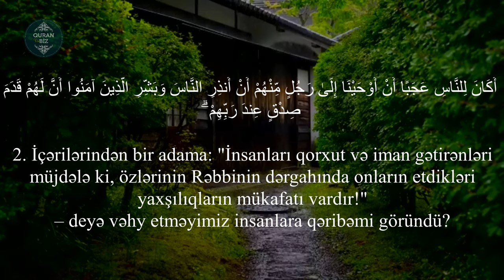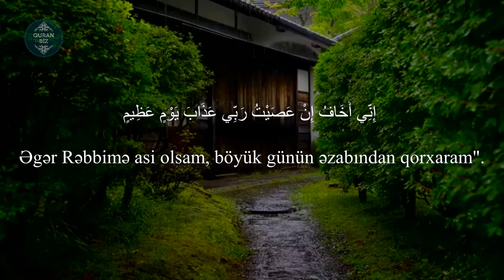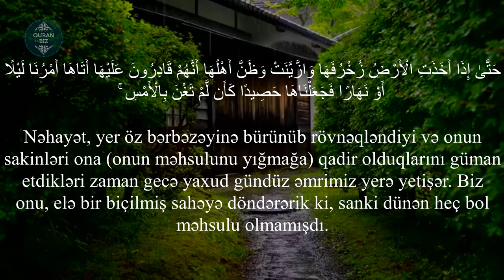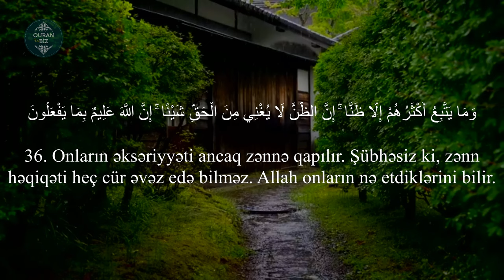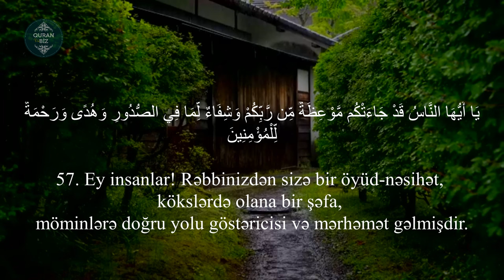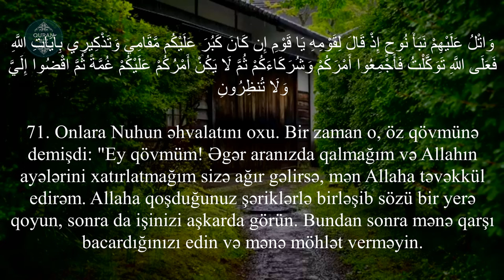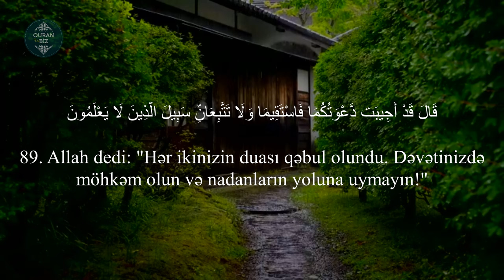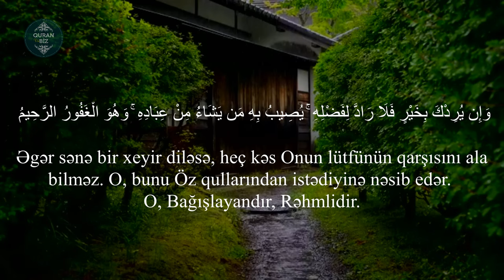Ən gözəl Quran qiraəti / Yunus surəsi - İslam Sobhi / سورة يونس - القارىء إسلام صبحي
Oxuyur: İslam Sobhi / القارىء إسلام صبحي
10. Yunus surəsi / سورة يونس
"Yunus" surəsi, 109 ayə,

Məşhur qarilər:
İdris Abkar.
Saad Al Ghamdi
Mişari ar-Raşid
Feysal ar-Ruşud
Muhammad Al-Luhaidan
Abdul Həlim
İslam Subhi

 1. Fatihə surəsi 2. əl-Bəqərə surəsi 3. Ali-İmran surəsi 4. ən-Nisa surəsi
5. əl-Maidə surəsi 6. əl-Ənam surəsi 7. əl-Əraf surəsi 8. əl-Ənfal surəsi
9. ət-Tovbə surəsi 10. Yunus surəsi 11. Hud surəsi 12. Yusuf surəsi
13. ər-Rad surəsi 14. İbrahim surəsi 15. əl-Hicr surəsi 16. ən-Nəhl surəsi
17. əl-İsra surəsi 18. əl-Kəhf surəsi 19. Məryəm surəsi 20. Ta ha surəsi
21. əl-Ənbiya surəsi 22. əl-Həcc surəsi 23. əl-Muminun surəsi
24. ən-Nur surəsi 25. əl-Furqan surəsi 26. əş-Şuəra surəsi
27. ən-Nəml surəsi 28. əl-Qasas surəsi 29. əl-Ənkəbut surəsi
30. ər-Rum surəsi 31. Loğman surəsi 32. əs-Səcdə surəsi
33. əl-Əhzab surəsi 34. Səba surəsi
35. Fatir surəsi 36. Ya sin surəsi 37. əs-Saffat surəsi
38. Sad surəsi 39. əz-Zumər surəsi 40. Ğafir surəsi
41. Fussilət surəsi 42. əş-Şura surəsi 43. əz-Zuxruf surəsi
44. əd-Duxan surəsi 45. əl-Casiyə surəsi 46. əl-Əhqaf surəsi
47. Muhəmməd surəsi 48. əl-Fəth surəsi
49. əl-Hucurat surəsi 50. Qaf surəsi 51. əz-Zəriyət surəsi
52. ət-Tur surəsi 53. ən-Nəcm surəsi 54. əl-Qamər surəsi
55. ər-Rahmən surəsi 56. əl-Vaqiə surəsi 57. əl-Hədid surəsi
58. əl-Mucadilə surəsi 59. əl-Həşr surəsi 60. əl-Mumtəhənə surəsi
61. əs-Saff surəsi 62. əl-Cumuə surəsi 63. əl-Munafiqun surəsi
64. əl-Təğabun surəsi 65. ət-Talaq surəsi 66. ət-Təhrim surəsi
67. əl-Mulk surəsi 68. əl-Qaləm surəsi 69. əl-Həqqa surəsi
70. əl-Məaric surəsi 71. Nuh surəsi 72. əl-Cinn surəsi
73. əl-Muzzəmmil surəsi 74. əl-Muddəssir surəsi
75. əl-Qiyəmə surəsi76. əl-İnsan surəsi 77. əl-Mursəlat surəsi
78. ən-Nəbə surəsi 79. ən-Nəziət surəsi 80. Əbəsə surəsi
81. ət-Təkvir surəsi 82. əl-İnfitar surəsi 83. əl-Mutaffifin surəsi
84. əl-İnşiqaq surəsi 85. əl-Buruc surəsi 86. ət-Tariq surəsi
87. əl-Əla surəsi 88. əl-Ğaşiyə surəsi 89. əl-Fəcr surəsi 90. əl-Bələd surəsi
91. əş-Şəms surəsi 92. əl-Leyl surəsi 93. əd-Duha surəsi
94. əş-Şərh surəsi 95. ət-Tin surəsi 96. əl-Ələq surəsi
97. əl-Qadr surəsi 98. əl-Beyyinə surəsi 99. əz-Zəlzələ surəsi
100. əl-Adiyat surəsi 101. əl-Qariə surəsi 102. ət-Təkəsur surəsi
103. əl-Əsr surəsi 104. əl-Huməzə surəsi 105. əl-Fil surəsi
106. Qureyş surəsi 107. əl-Maun surəsi 108. əl-Kovsər surəsi
109. əl-Kəfirun surəsi 110. ən-Nəsr surəsi 111. əl-Məsəd surəsi
112. əl-İxlas surəsi 113. əl-Fələq surəsi 114. ən-Nəs surəsi